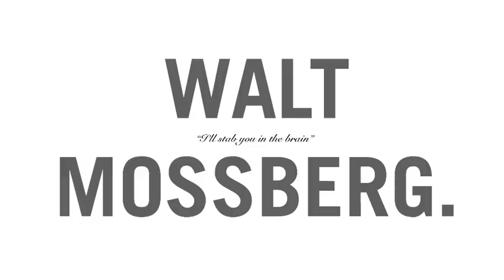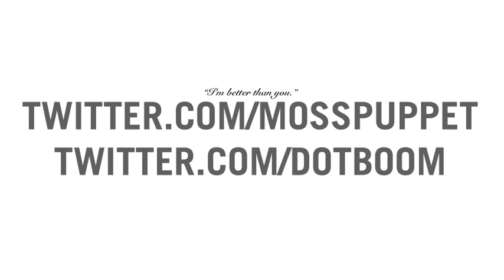Viewer Mail #2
Mosspuppet again blesses his viewers by responding to their mail. Also he's been drinking, so things get a little ugly.